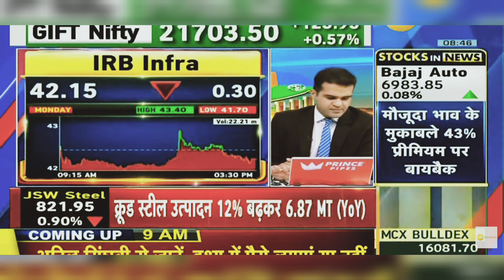IRB Infra Share Today Latest News: IRB Infra Share Tomorrow Target, RB Infra Share, 9th January 2024